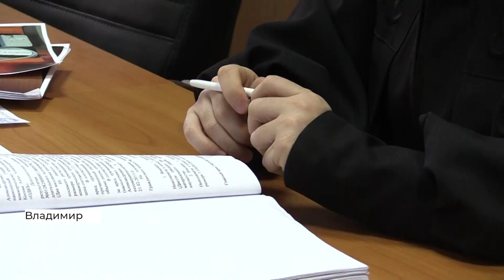ОДКБ требует семью пациента возместить стоимость испорченного прибора (2020 01 30)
Областная детская клиническая больница требует семью пациента возместить стоимость испорченного им прибора. На ребенка повесили аппарат, который тот должен был носить целый день. Но устройство медикам вернули - неисправным. Сегодня во Фрунзенском суде Владимира состоялось первое заседание по этому делу.